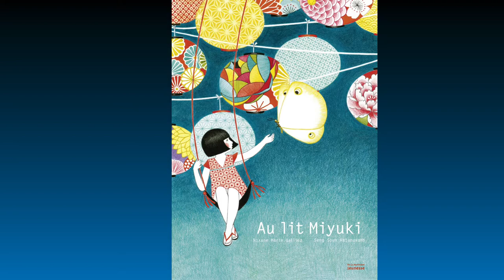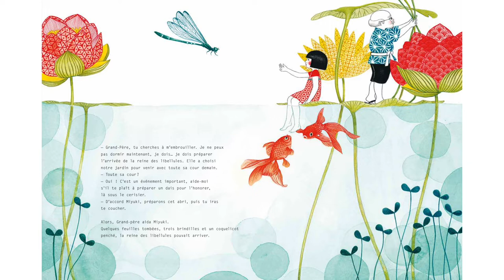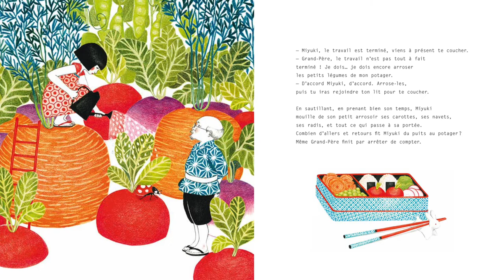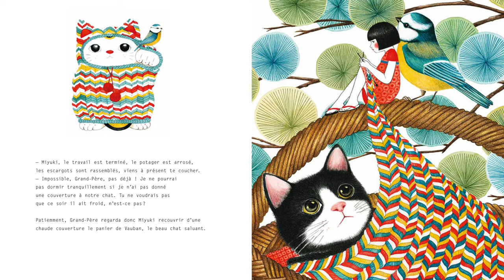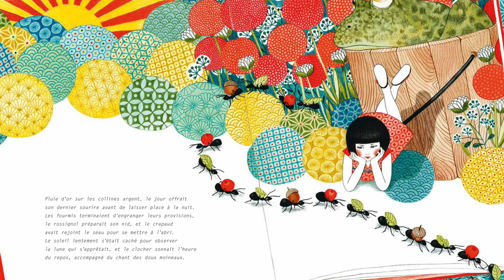« Au lit Miyuki » lecture par l’auteur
Au lit Miyuki
Un conte de Roxane Marie Galliez
Illustré par Seng Soun Ratanavahn
Éditions De la Martinière Jeunesse

Texte lu par Roxane Marie Galliez